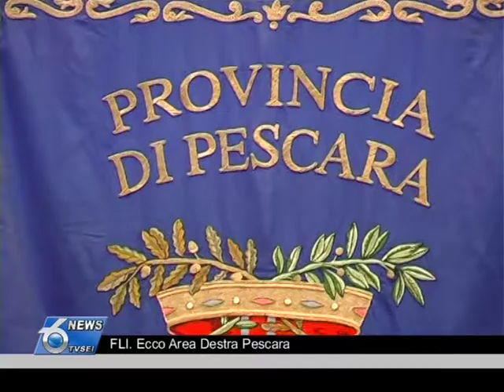FLI. Ecco Area Destra Pescara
Michele Di Censo coordinatore regionale, Cristian Tedesco provinciale. Presentata oggi a Pescara organizzazione e obiettivi del circolo Area Destra di Futuro e Libertà per l'Italia.